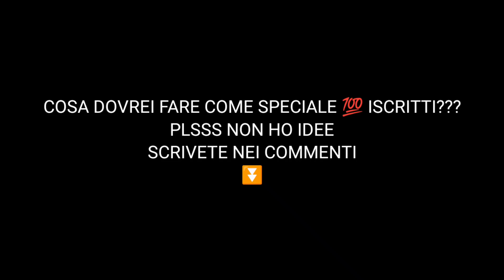COSA DOVREI FARE COME SPECIALE 💯❓❔